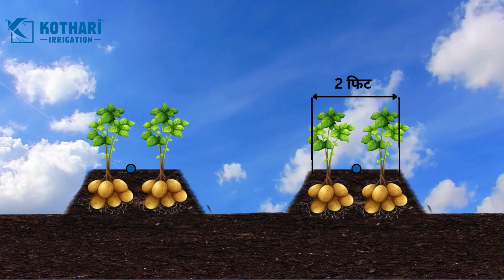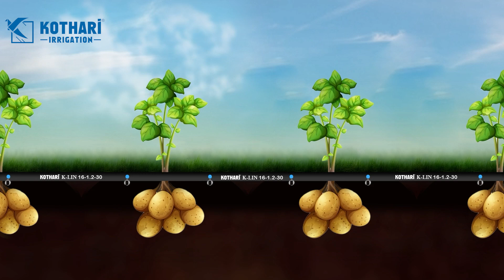आलू की पैदावार बढ़ाएं सही बुवाई और जल-उर्वरक प्रबंधन से कम लागत में पाएं अधिक उत्पादन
Increase potato yield by implementing proper sowing and water-fertilizer management to achieve higher production at a lower cost

शेतीतील निरनिराळे प्रयोग, शेतीसंबंधी अधिक माहिती मिळविण्यासाठी आमचे यूट्यूब चॅनेल सबस्क्राईब करा.